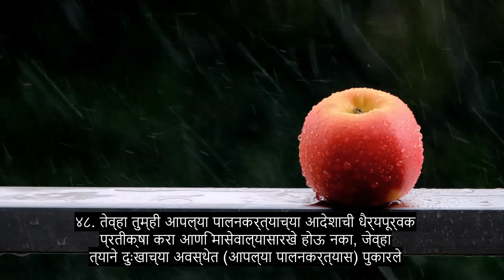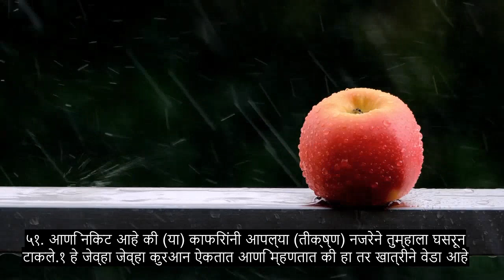धडा 68 पेन, भावनिक कुरान पठण, 90+ भाषा उपशीर्षके